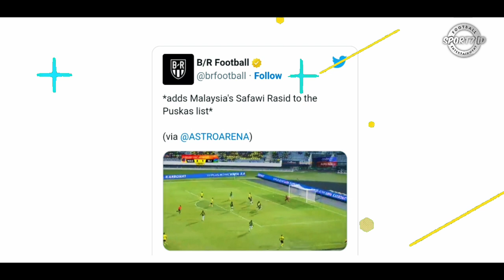Goal Safawi Rasid Bakal Jadi Pemenang Puskas Award 2023?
Apakah Goal Safawi Rasid Bakal raih penghargaan Puskas Award 2023? Goal kelas dunia yang dicetak bintang Harimau Malaya Safawi Rasid dalam laga Malaysia vs Solomon Island telah menjadi perbincangan seantero dunia, banyak mata yang dibuat terpesona dengan goal Pemain Malaysia tersebut.